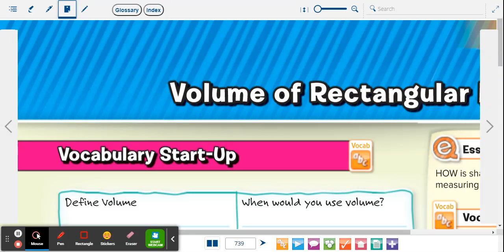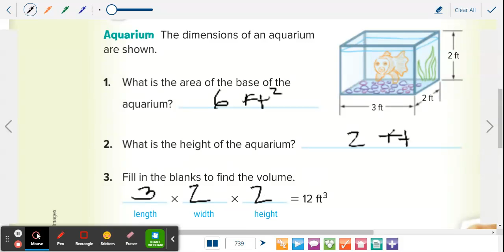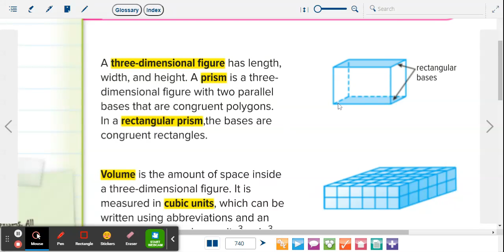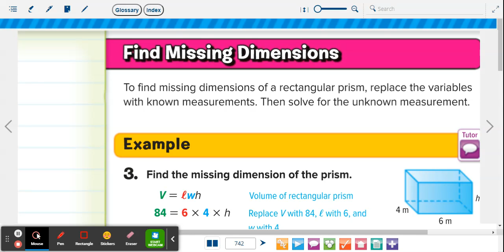Ch. 10 Lesson 1-Volume of Rectangular Prisms